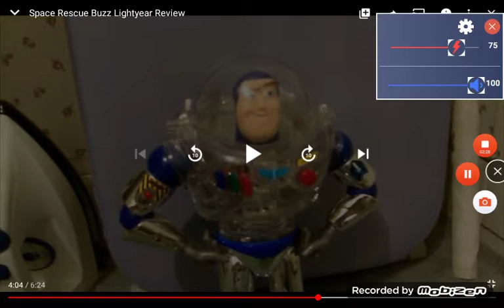buzz lightyear toy 2004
sam man2000 meridian ms 2004